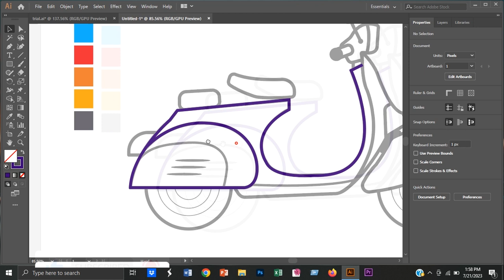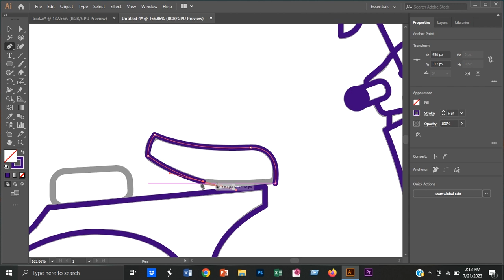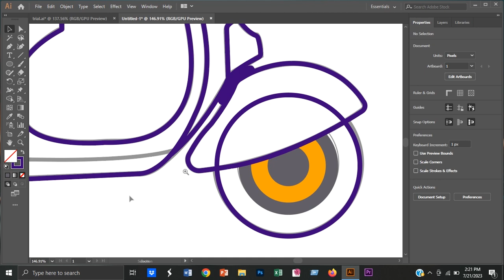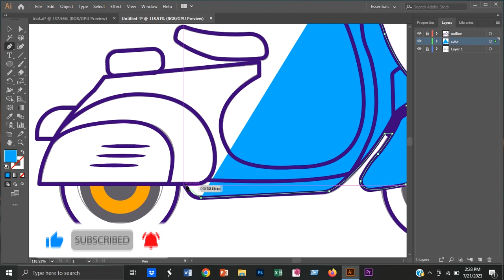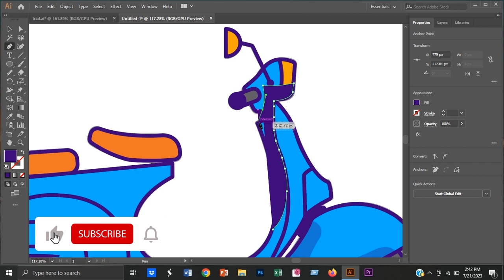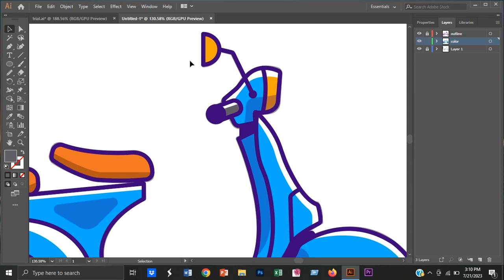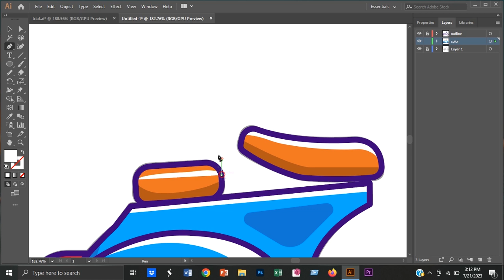How To Create a Scooter | Scooter Vector Art | Adobe Illustrator CC Tutorial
Do you want to learn Graphic Design?
Welcome to our official channel GRAPHICAL CITY. I am here to teach you every detail
you want to learn for FREE. Started with Adobe Photoshop and Adobe Illustrator. I also have plans for other software in future.
The purpose of my channel is to provide knowledge of graphic designing field to each one who wants to learn graphic designing
from beginning to professional level.

If you have any complaints about our video then please comments us.